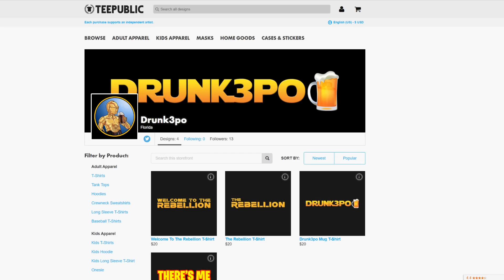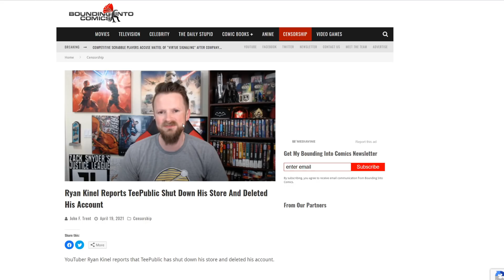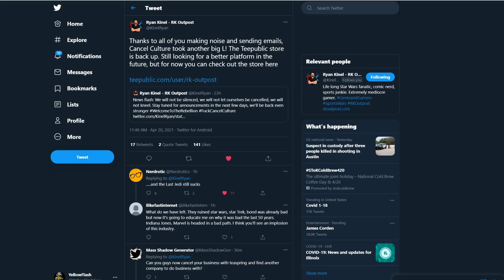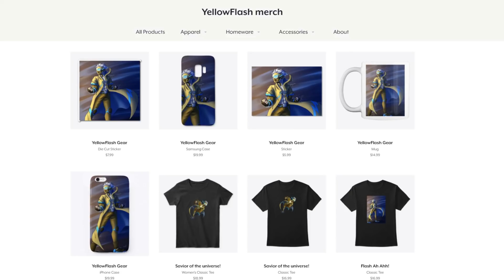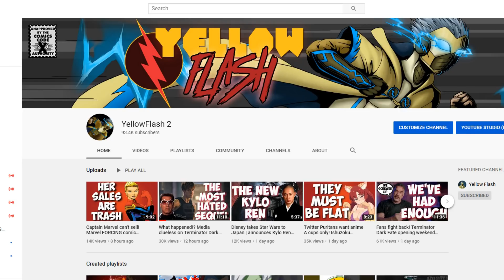Gina Carano haters face INSTANT REGRET! Fail to please their Lucasfilm Star Wars masters!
The detractors of Gina Carano, the audience that Lucasfilm wants for their Star Wars fans, just took a huge L!